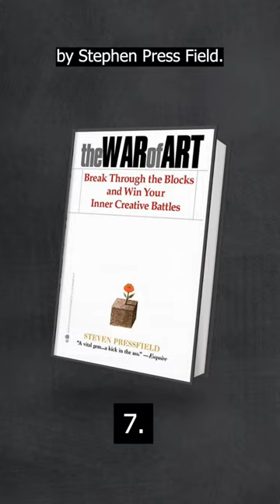8 Books To Refresh Your Thinking.